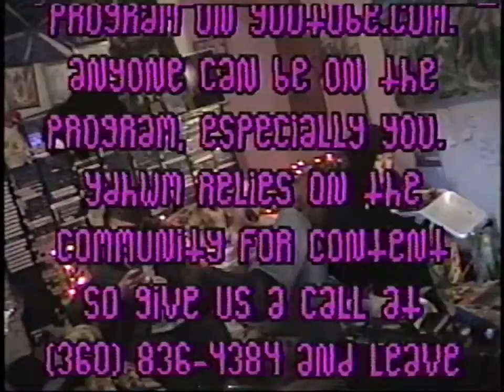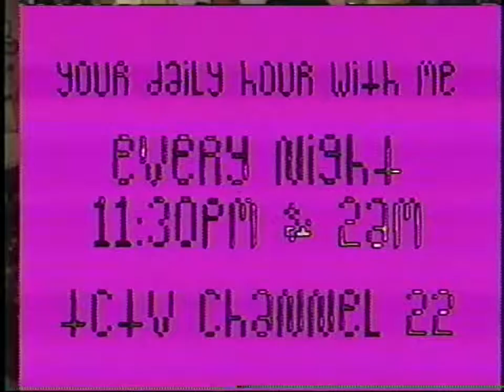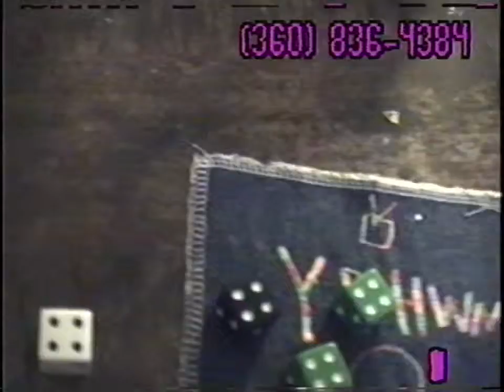YDHWM 1582 Call From the Bathroom 150117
Today on the program we're with Mandi and we're talking about those numbers people write in stalls in restrooms. You can always count on the program for a good time.

day: saturday
date: january 17 2015
tape: